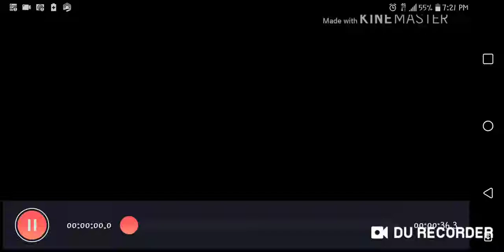Drawing and Kamen Rider woz Ginga henshin sound